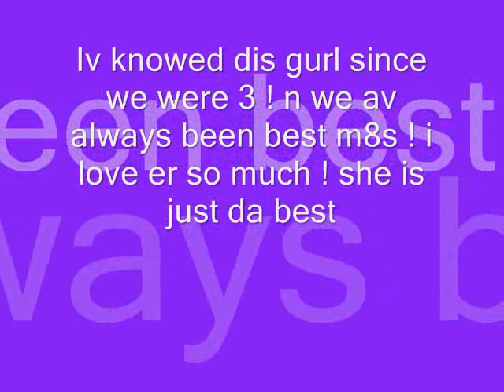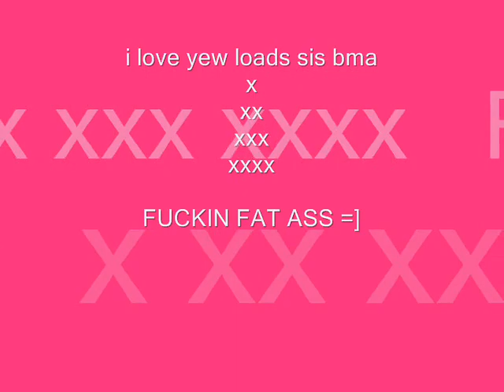me n porchia bma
love u sista_x